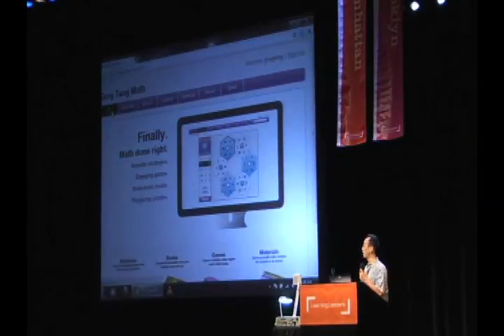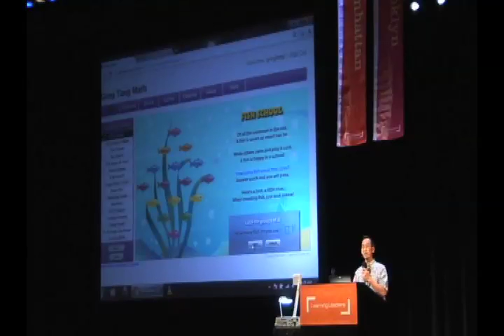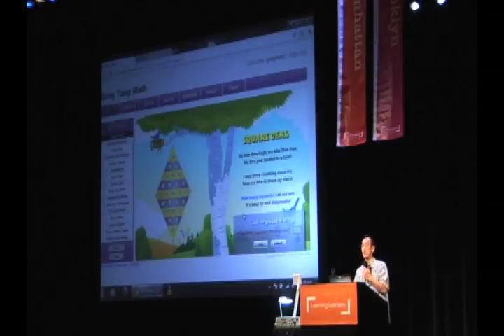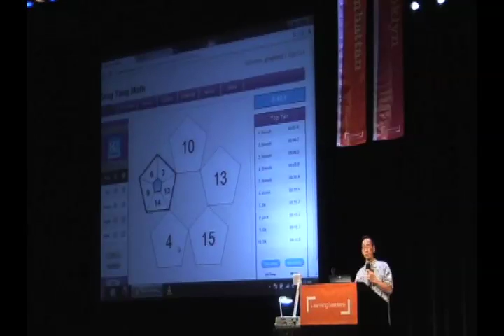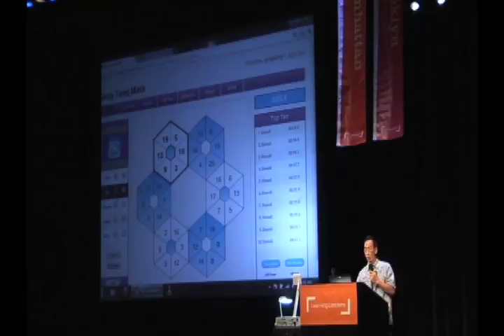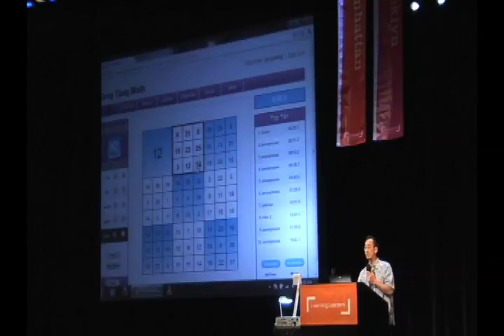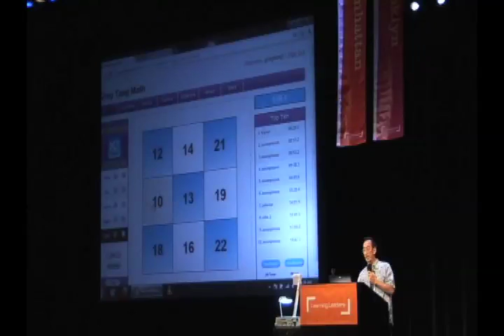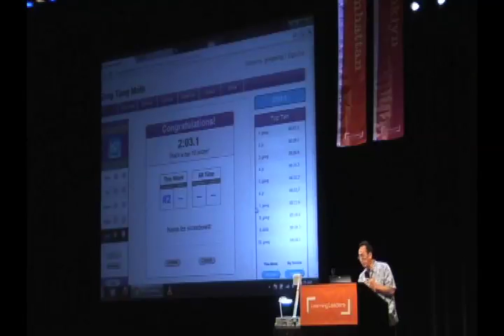Opening Meeting 2011 - Greg Tang part 3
CBS Anchor, Dana Tyler, emcees the 2011 Annual Opening Meeting kickoff for Learning Leaders Volunteers at Columbia University. Dana introduces children author, Greg Tang, who offers volunteer advices on making math fun for kids.

Learning Leaders recruits, trains and supports up to 10,000 school volunteers who work with over 230,000 students — over one-fifth of the New York City public school population — in 450 schools throughout the five boroughs.